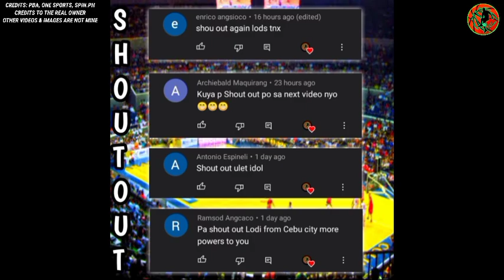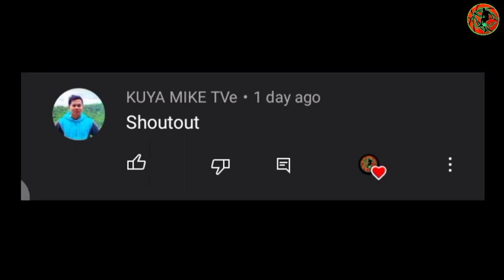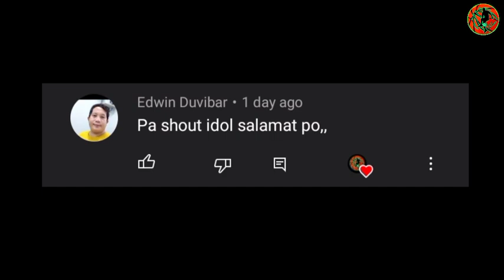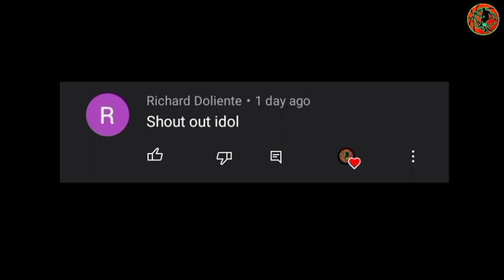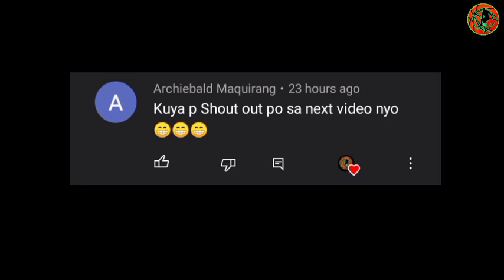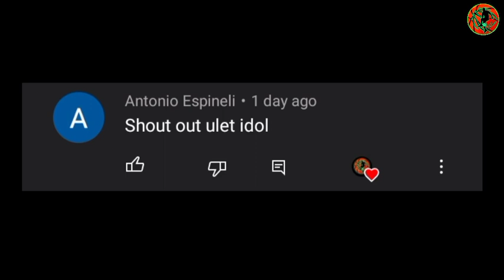"ANG LAKAS NAMAN!" GINEBRA MAY PANGBULI SA DIPENSA SA TNT|ALASKA, MAY BAGONG IMPORT!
BACKGROUND MUSIC🎶
YOUTUBE LIBRARY: Bay Street Billionaires-Squadda B.mp3